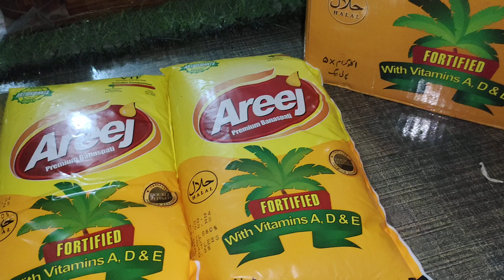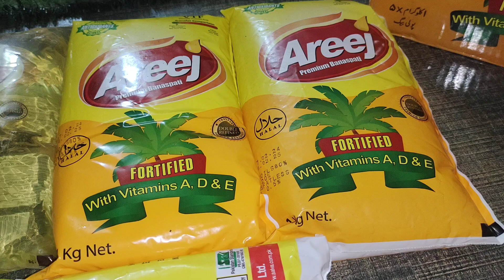sultan ghee and cooking oil new price | Bilal Malik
Ghee Price increased in Pakistan | Govt Big Decision | Breaking News